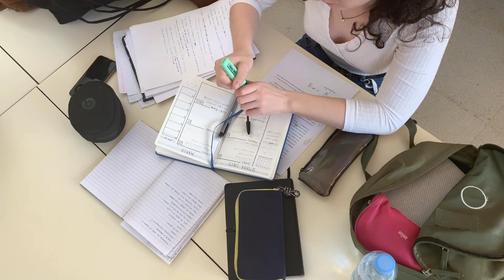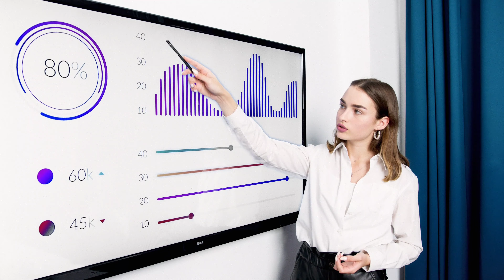The career path for a project manager?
Many project managers get their start in non-managerial roles and work their way up to project manager as they take on more responsibilities. A software development project manager, for example, might start out as a software developer and a construction project manager might have some experience as a civil engineer.